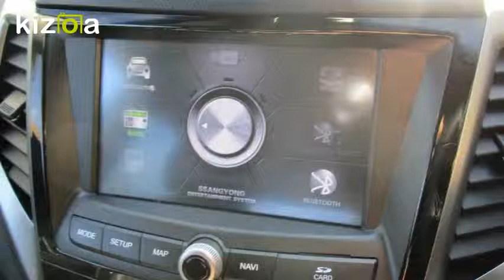Kizoa Movie - Video - Slideshow Maker: tivoli elx